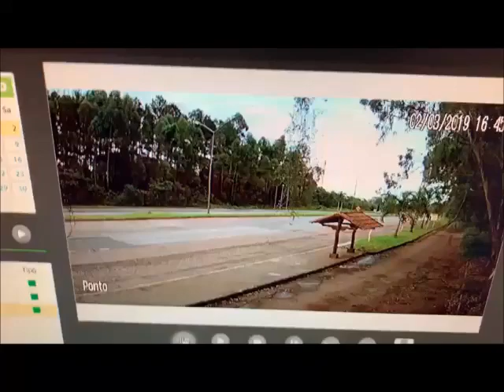Acidente no km 550, próximo ao Jardim Canadá em Nova Lima (MG)